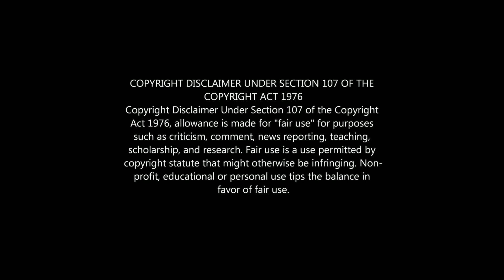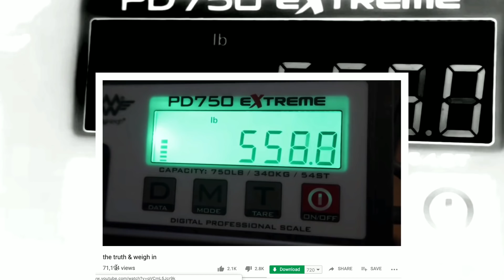Amberlynn Reid | truth & weigh in: Pt 2 | Lah Detector Commentary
Part 2 of 2: Ohhh the feels. Our gorl opens up her heart in today's videos. Is she telling us the truth?

WARNING I *do not* & *will not* support hate comments resembling racism, sexism, ageism, bigotry, homophobia, xenophobia, transphobia, religious discrimination, etc., on my channel. My videos are not here for you to push your beliefs onto others. There are a million other channels for that. This channel is FOR FUN. Anyone whose comments display any of the above characteristics will be silenced. That is my one and only rule. BE THE DUDE WHO ABIDES. ✌️💓✊

~LIKEY? LIKEY? HIT SUBSCRIBEY~